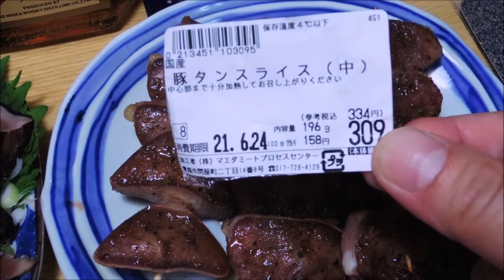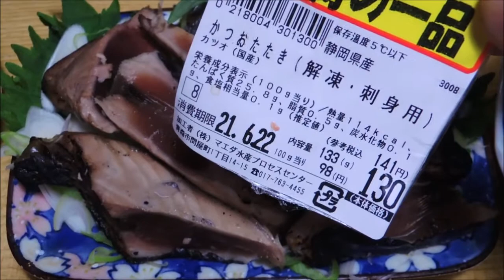【宅飲み動画】豚タンのもつ串焼き カツオのタタキの切り落とし【昨日の晩酌】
2021/06/22の晩酌
この日は手っ取り早く焼き鳥度も買ってこようかと思ったのですが、
買うより作った方が安上がりなので豚タンを買って自分で串焼きに。

昨日の晩酌 豚タンのもつ串焼き カツオのタタキの切り落とし